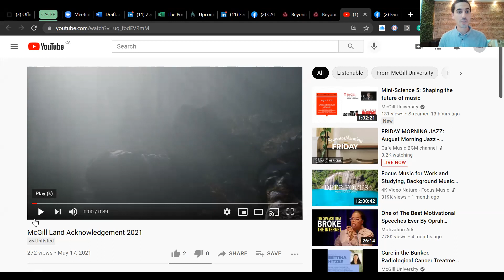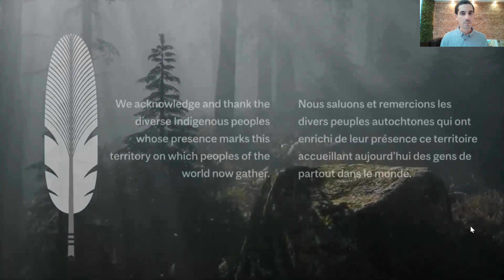When the Village Meditates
Starting your day with meditation and insightful speech is proven to bring harmony and balance to your day and thoughts. Join Fimo Mitchell in a guided meditation and uplifting words to start your day in bliss, set a positive tone for yourself, and increase your productivity.

About the speaker (BIO):

Fimo Mitchell is a meditation guide, a writer and a podcast host. He began meditating in 2009 during his first trip to India. Since then, he has spent thousands of hours in meditation and completed two mindfulness courses. Last summer he founded When The Village Meditates, a nonprofit dedicated to offering meditation programs to members of racialized and marginalized communities. Earlier this month, Fimo released his third book titled Pastel Remembrances. Pastel Remembrances is an offering of sixteen short stories that will take readers to different places from where they stand. Every Tuesday, he hosts the “We Are Home” podcast featuring ten minutes of meditation followed by five minutes of insightful speech.